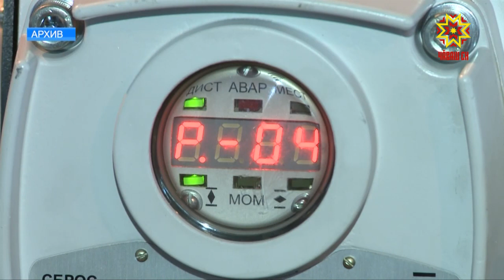Шупашкар уява пĕтĕмлетрĕ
Иртнĕ канмалли кунсенче Шупашкар çуралнă кунне паллă турĕ. Тăван хуламăр çинчен истори кĕнекисенче пĕрремĕш хут 549 çул каялла асăнса хăварнă. Çавăнтан шутланать те Шупашкар кун-çулĕ. Уяв епле иртнине паян хула ертӳлĕхĕн канашлăвĕнче пĕтĕмлетрĕç.